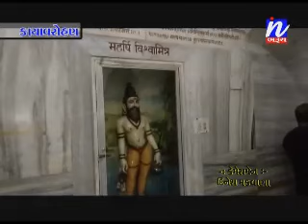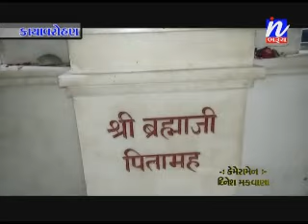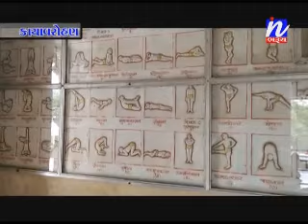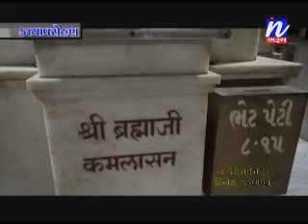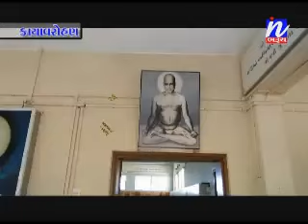Kayavarohan Shiv Temple Report From in Bharuch Channel